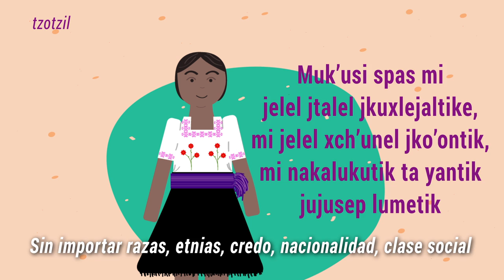Mujeres: nuestros derechos y nada menos